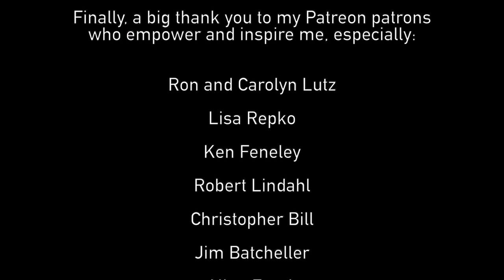Jingle Bones - funky trombone version of Jingle Bells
Stank face through the snow, with a trombone groove that slays... Welp, I think I had too much fun with this one! This is the title song and the first track off my Christmas album, available below! 👇

▶ Love this video? You have my patrons to thank for funding it! Join them, get awesome goodies, be the first to see my new stuff, and help me to make more of it:

▶ Donations are always appreciated and help me to keep creating! Tip jars